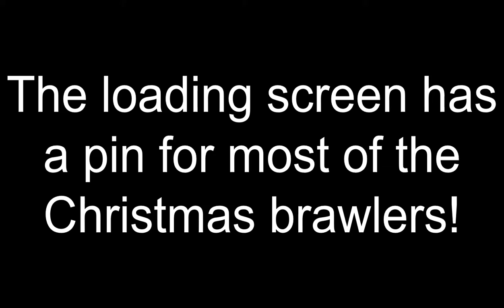A Bralidays Easter Egg!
Today, I am going to show you something that I found!